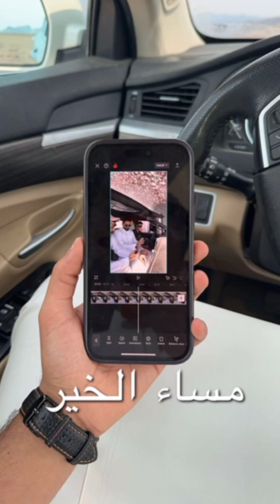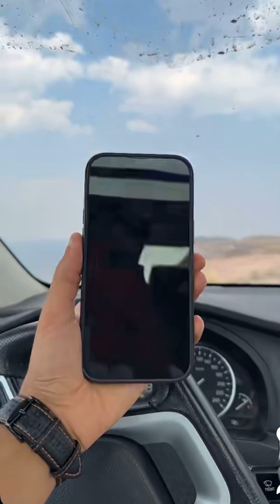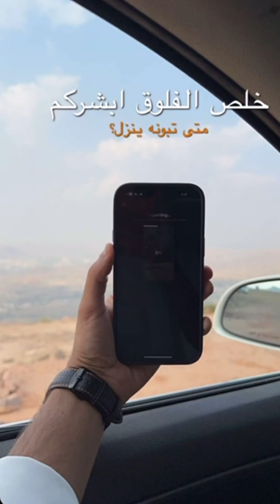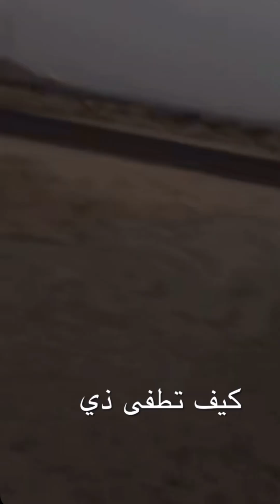سنابات مشعل القحطاني | فعاليات الديرة مع نايف وعيال اخوانه 😂💔! كشتة مع أخوياه في جبال الديرة ✨